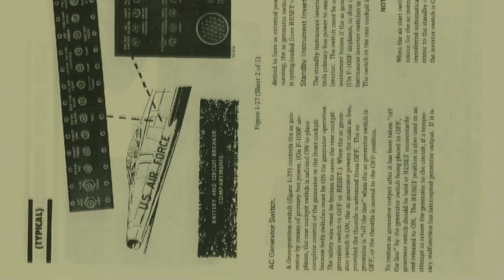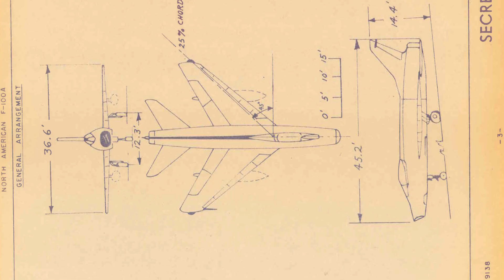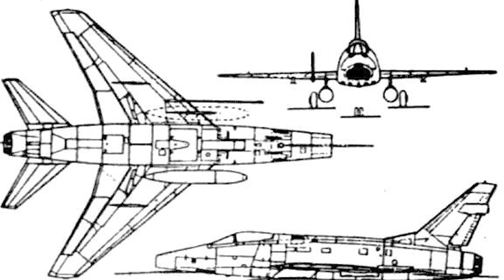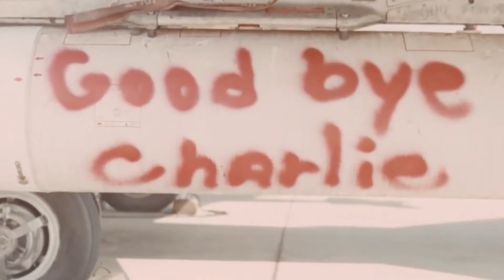The F100 SUPER SABRE: America's First Super Sonic Jet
From it's first flight test in 1953 to it's combat missions in the Vietnam War, the F100 Super Sabre was one aviation histories most notable achievements. Despite the high accident rate, the F100 is beloved by the pilots who flew it.